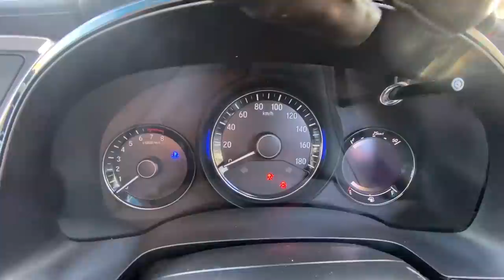Новинки Японские универсалы Авторынок зеленый угол Владивосток Продажа машин Надежные машины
Японские универсалы Авторынок зеленый угол Владивосток Продажа машин Надежные машины

Как заказать диагностику автомобиля
Позвоните по телефону Если осмотр будет проводится без вашего присутствия от вас нужны контакты продавца либо ссылка на объявление, при этом мы можем сами договоримся с продавцом о встрече. После проверки автомобиля, мы свяжемся  с вами и расскажет результаты осмотра с предоставлением подробного фотоотчета( 150-200 фото плюс видео).
Что мы проверяем: Кузов автомобиля
Проводится осмотр навесных частей кузова: крылья, капот, двери, стекла, фары на предмет замены либо ремонта. Осматривается на наличие царапин, вмятин, ржавчины, сколов.
Силовая часть кузова
Лонжероны, брызговики под капотного пространства, дверные проемы, стойки, пороги, рама для внедорожников.
И многое другое, более подробная информация по телефону.

БИТЫЕ АВТО  АВТОРЫНОК ЗЕЛЕНЫЙ УГОЛ АВТОМОБИЛИ ПОД